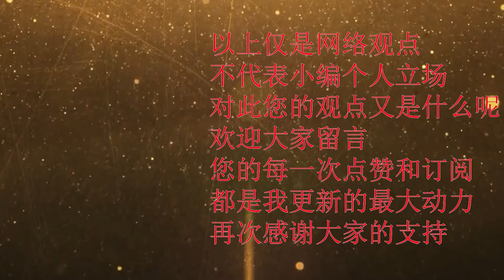全球聚焦！19日美军舰强闯中俄演习禁区！普京直接下令：他们回去了你们就别回来！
不再忍让！美军强闯中俄禁区！中俄军舰联手出击！演习变战场！美军负伤逃离全球聚焦！
军事军情 中国军事 俄军舰撞击 美军舰被撞#美军舰硬闯中俄军演禁区 中俄军演 中美最新资讯 俄罗斯美国 中俄关系 俄舰撞向美舰 美军舰闯中俄军演下场如何 中俄“海上联合-2021”军事演习#中国055大驱#中俄军演最新消息#中俄军演2021#中俄军演地点在哪#中俄军演美国#中俄军演时间#